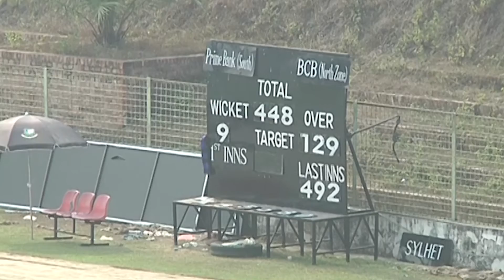Final Day : Prime Bank South Zone vs. BCB North Zone (Round 1)